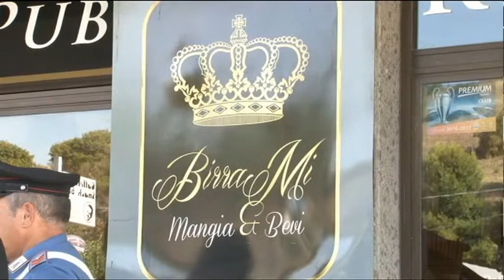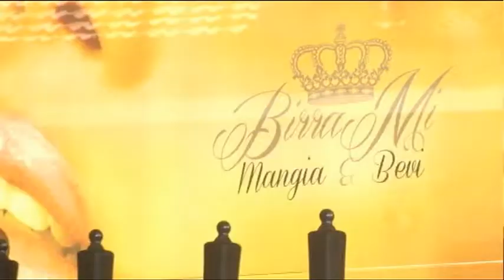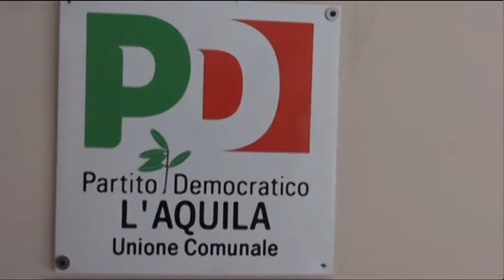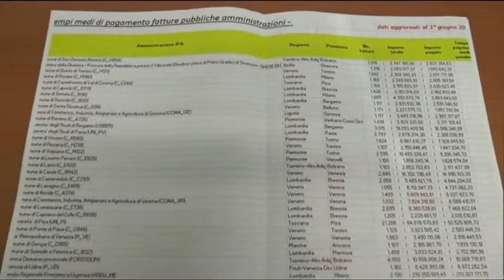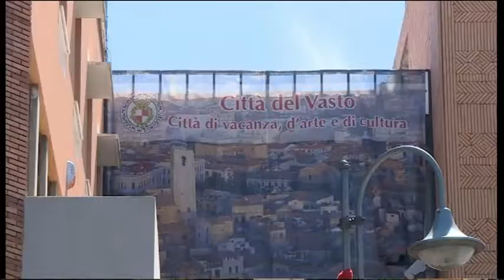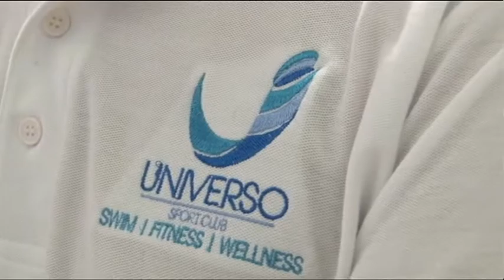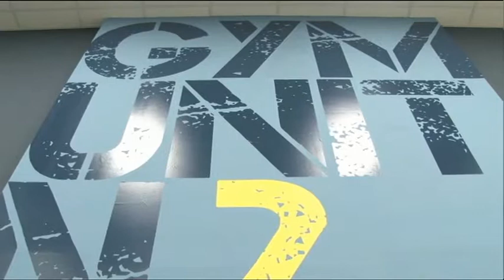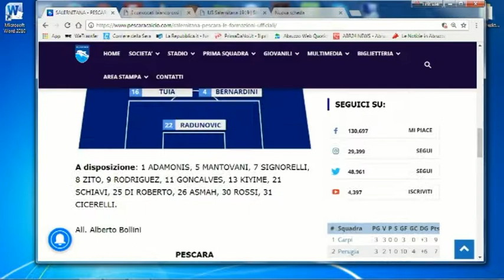TgSei edizione delle 14 di sabato 16 settembre 2017